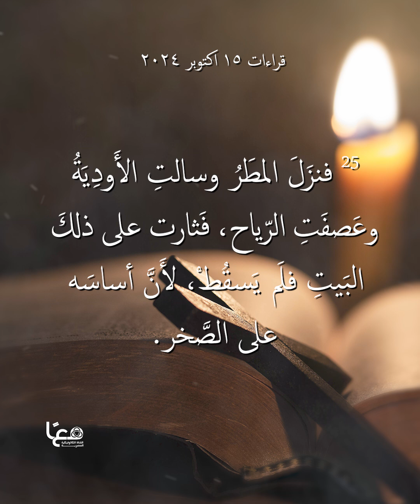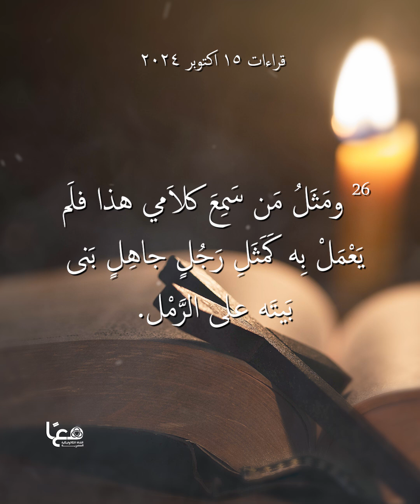القراءات اليومية - 15 اكتوبر